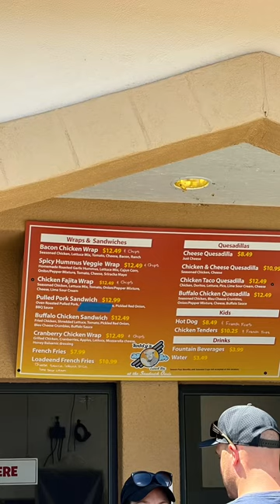Aisha’s 5th Birthday at Story Land (short video)